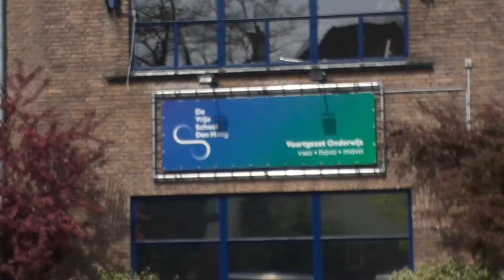Hollanda da Okul Böyle